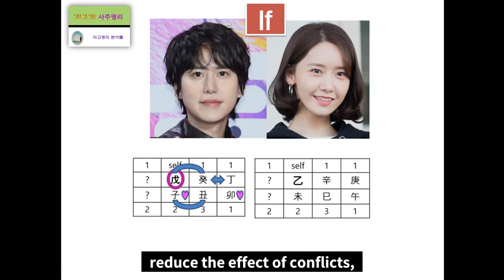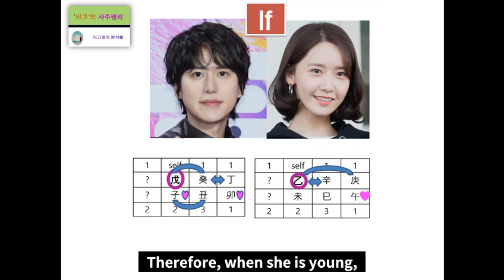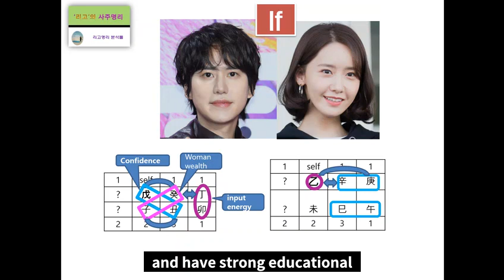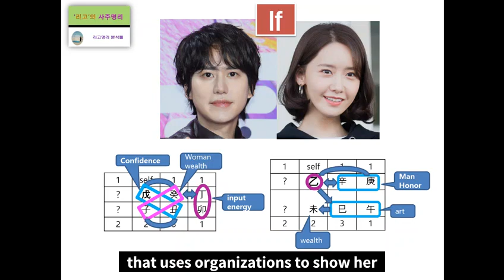Kyu hyun & Yoona's fortune harmony analysis